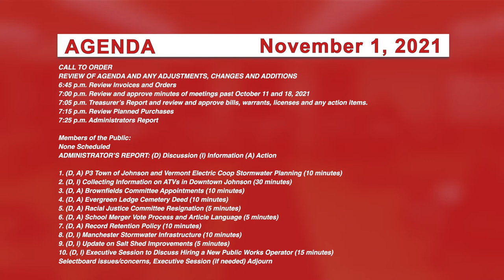Johnson Selectboard 11/1/21